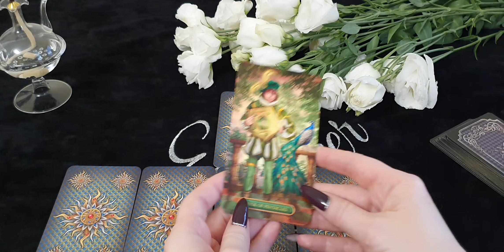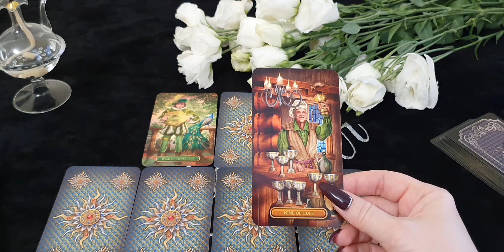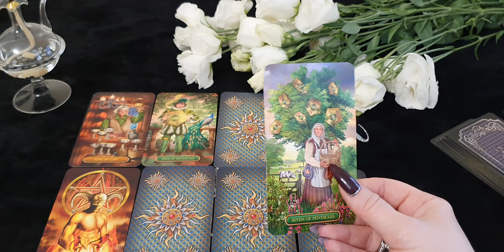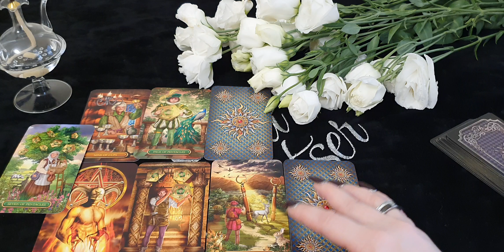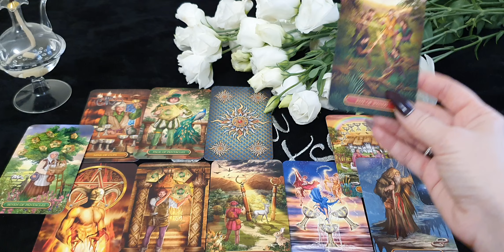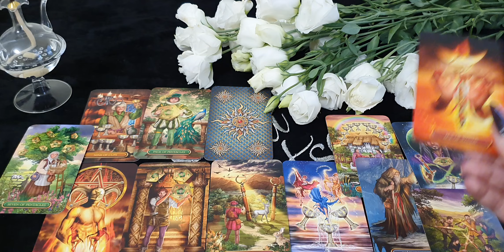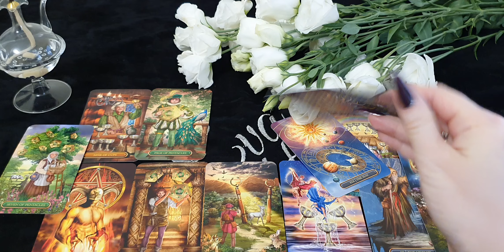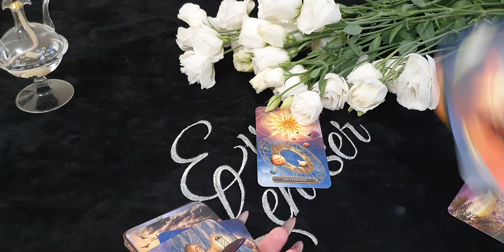СКОРПИОН. Таро прогноз на АВГУСТ 2020/ August 2020 horoscope & tarot forecast